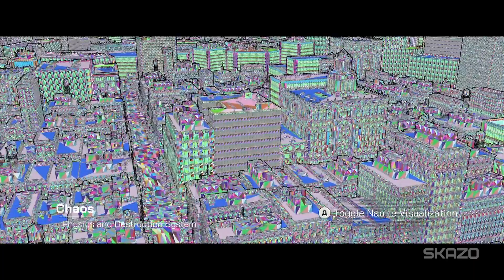The Matrix Awakens - No Commentary Gameplay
The Matrix Awakens